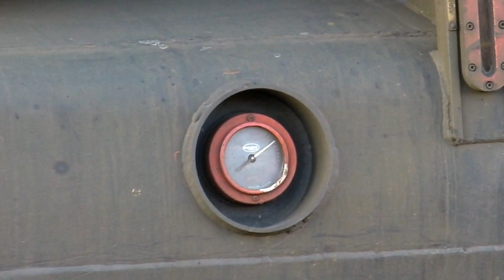MARC Trains @ Garrett Park & Kensington w/ Shave and a Hair Cut & EMD Engine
MARC trains on the morning of 1/10/2012 at Garrett Park and Kensington Maryland.